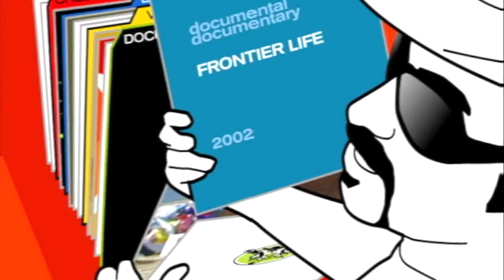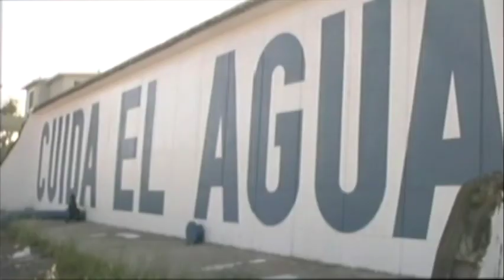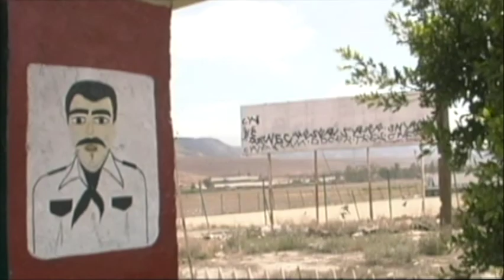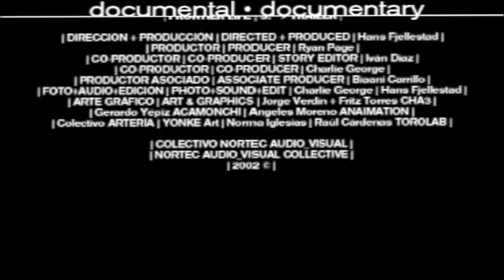PASO DEL NORTEC: DOCUMENTAL "FRONTIER LIFE" (2002)